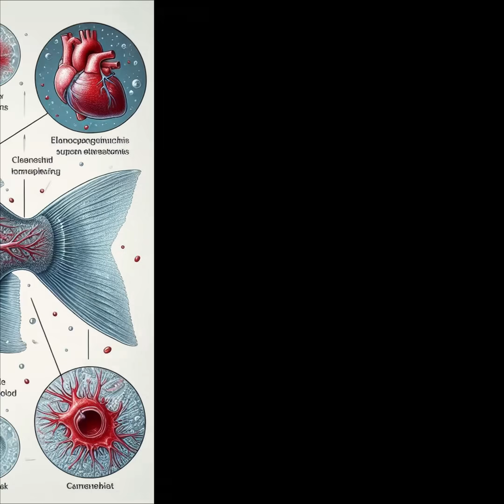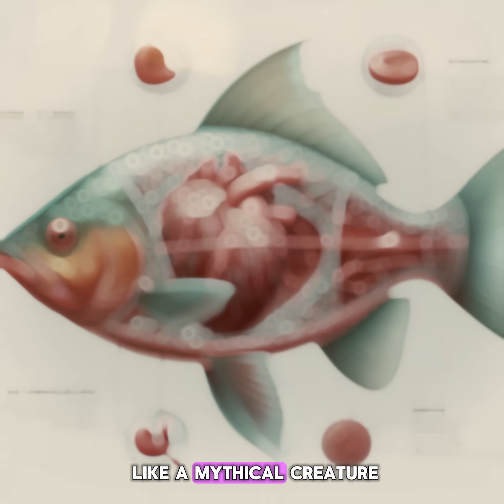Icefish – The Animal With Clear Blood 🐟❄️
2. Why Icefish Have Transparent Blood | Deep Sea Mystery

3. The Only Animal Without Red Blood | Icefish Explained

 Deep in the cold waters of the Antarctic lives one of the strangest creatures on Earth — the Icefish. 🐟❄️

Unlike any other vertebrate, Icefish have transparent blood. They lack hemoglobin, the molecule that makes blood red. Yet they survive in freezing waters where most animals cannot.

In this video, you’ll discover:
✅ Why Icefish blood is clear
✅ How they live in the coldest oceans on Earth
✅ Their unique adaptations that challenge everything we know about biology
✅ The role of Icefish in understanding evolution and survival in extreme environments

🌍 Join us in exploring the untold story of one of the rarest animals on the planet.